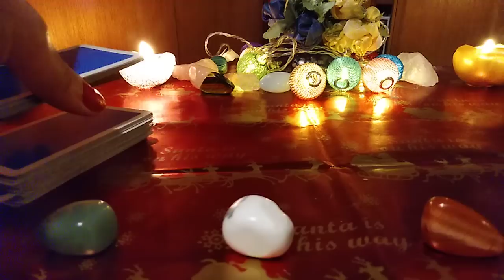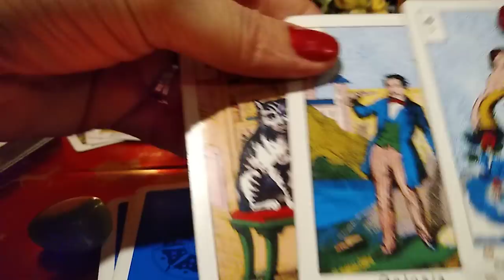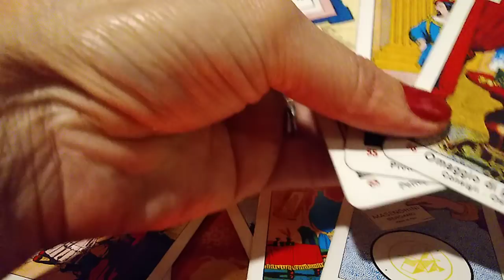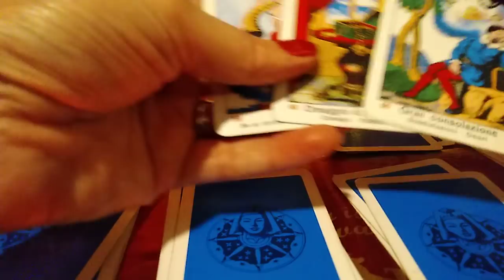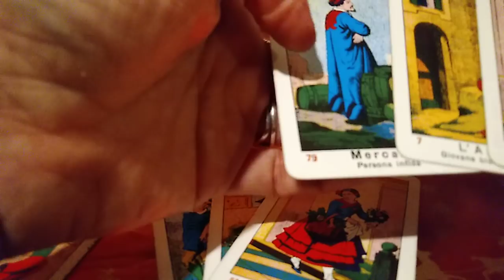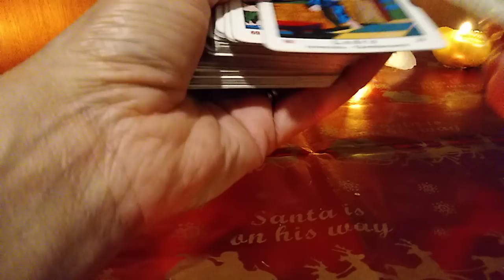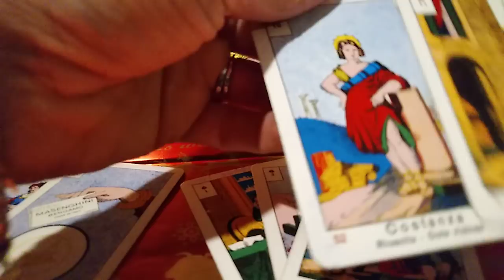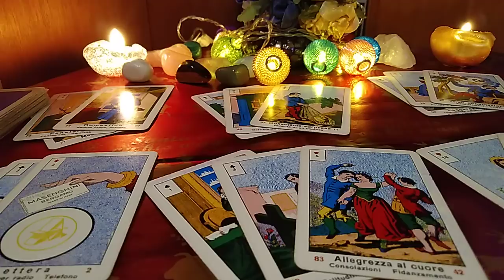Ce stiu,ce nu stiu,ce ar trebui sa stiu in Saptamana 4-10 Ianuarie?Ce reusite voi avea?Numere Loto🍀🌻